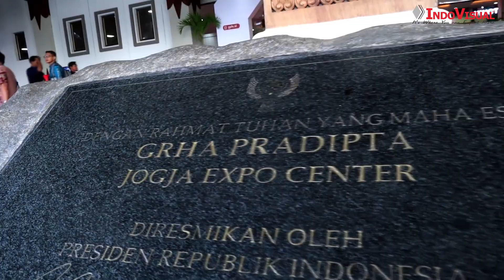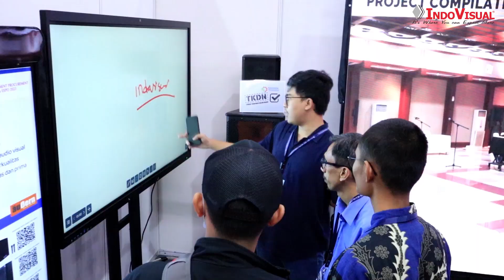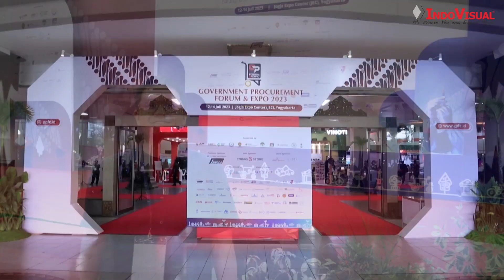Government Procurement Forum & Expo (GPFE) 2023 at Jogja Expo Center Yogyakarta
Event Government Procurement Forum & Expo (GPFE) 2023 telah diselenggarakan di Jogja Expo Center (JEC) pada tanggal 12-14 Juli 2023 yang lalu.

Government Procurement Forum & Expo (GPFE) 2023 merupakan forum yang akan membahas berbagai isu dan informasi seputar pengadaan barang dan jasa yang akan berguna bagi para pengguna dan penyedia dalam mengoptimalkan proses pengadaan di Indonesia.

Indovisual sebagai authorized distributor Microvision turut berpartisipasi pada acara Government Procurement Forum & Expo (GPFE) 2023 yang diselenggarakan PT Fery Agung
Corindotama (FERACO) didukung oleh Lembaga Kebijakan Pengadaan Barang / Jasa Pemerintah (LKPP) dan segenap stakeholder terkait .

Rangkaian acara GPFE 2023 yaitu seperti pengenalan produk masing-masing perusahaan exhibitor dan diskusi dengan pengunjung di booth. Perwakilan marketing Microvision memaparkan produk-produk dari brand Microvision diantaranya LED display, standing KiosK,
videowall, interactive flat panel, projector dan professional audio dari brand Aubern di ruang seminar Jogja Expo Center (JEC).

Produk yang ditampilkan pada booth kami yaitu dari Brand Microvision yaitu (LED Display, Standing KiosK, Videowall, Interactive Flat Panel, Projector) dan professional audio dari brand auBern seperti (Wall Speaker, Subwoofer, Microphone Wireless Gooseneck, Microphone Wireless Handheld).